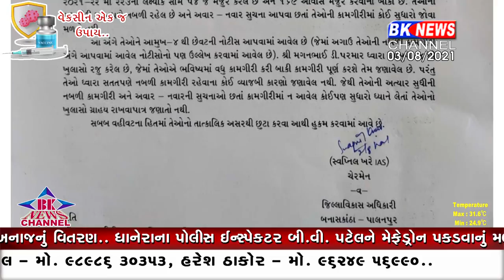વાવ તાલુકાનાં વિસ્તરણ અધિકારીને ફરજમુક્ત કરાયા...